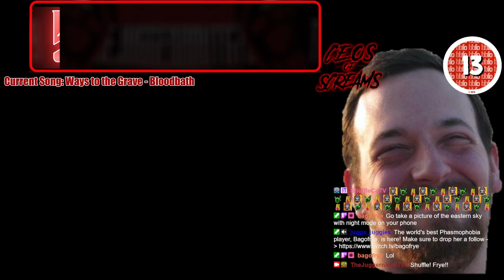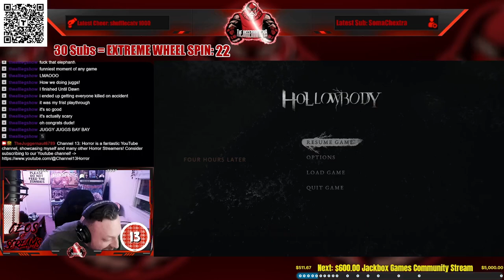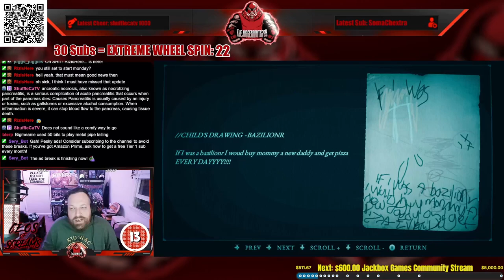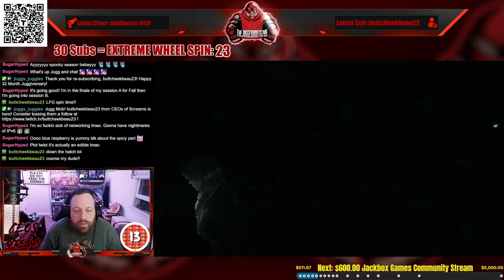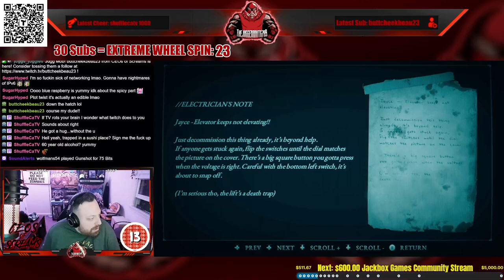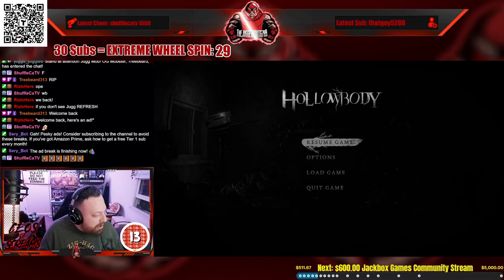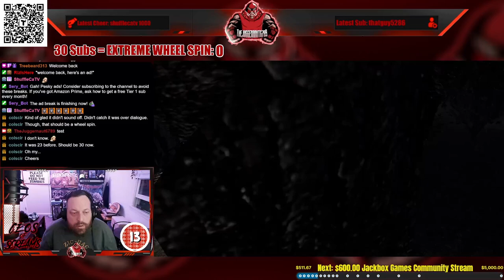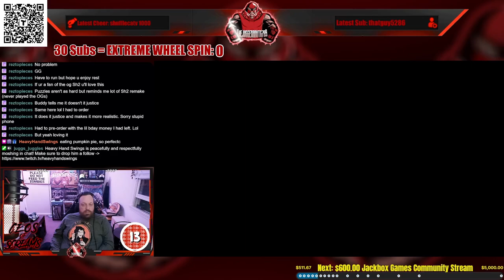Full Stream - Juggtober '24 - October 10, 2024 - (Hollowbody)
Recording from Juggtober '24, Stream #4 - October 10, 2024 over on Twitch. Jugg plays Hollowbody!

00:00 Intro/Clips
09:33 Just Chatting
14:32 Hollowbody
01:25:25 Wheel Spin!
01:27:59 Back to Hollowbody
02:32:02 EXTREME Wheel Spin!!!
02:35:22 More Hollowbody
03:29:30 Outro/Raid